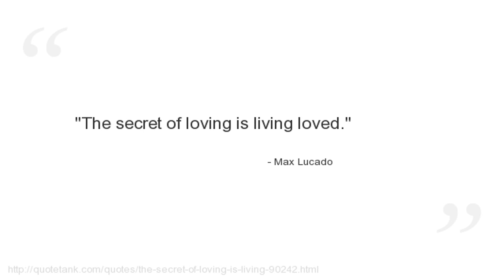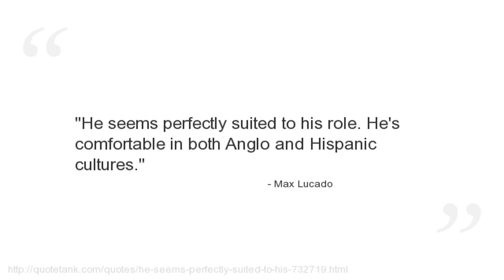Max Lucado Quotes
Who is Max Lucado?
  a best-selling author and writer and preacher at Oak Hills Church (formerly the Oak Hills Church of Christ in San Antonio, Texas.